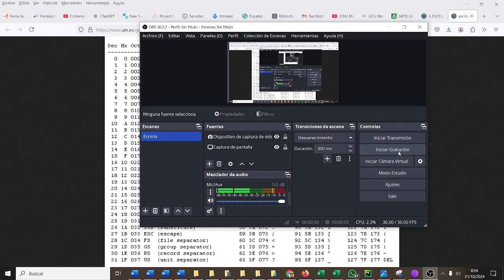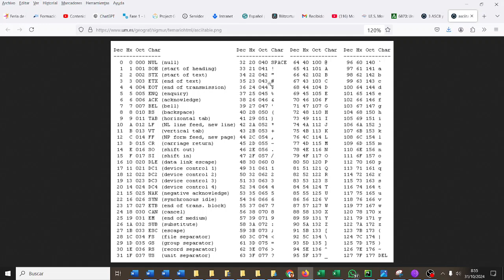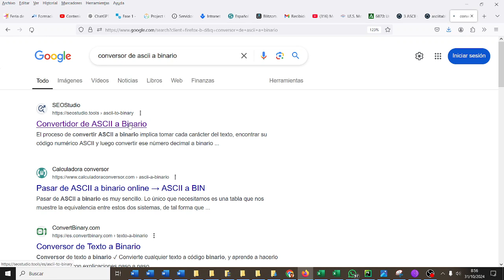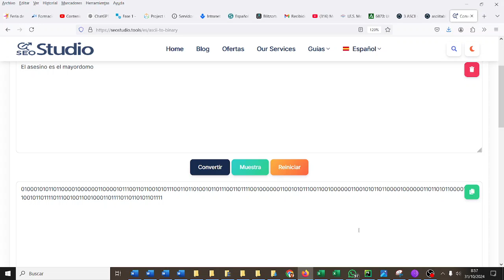Código ASCII TIC1BACHD IES Monterroso